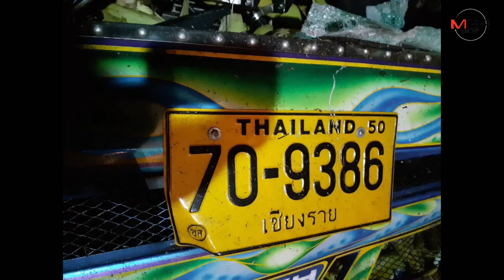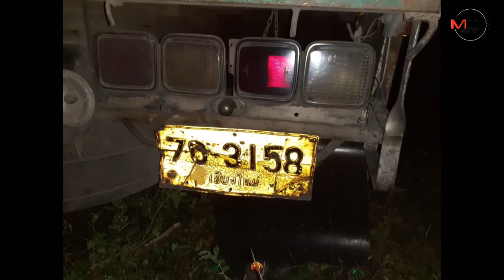รถบรรทุกข้าวโพดชนสนั่นสิบล้อและปิกอัพ ดับ 1 สาหัส 2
27/11/2019 รถบรรทุกข้าวโพดชนสนั่นสิบล้อและปิกอัพ ดับ 1 สาหัส 2
   ศูนย์ข่าวเชียงใหม่ - รถบรรทุกข้าวโพดเต็มลำชนอย่างจังกับรถสิบล้อและปิกอัพ บนถนนฮอด-แม่สะเรียง ช่วงที่เป็นช่องแคบ บาดเจ็บสาหัส 2 ดับคาพวงมาลัย 1